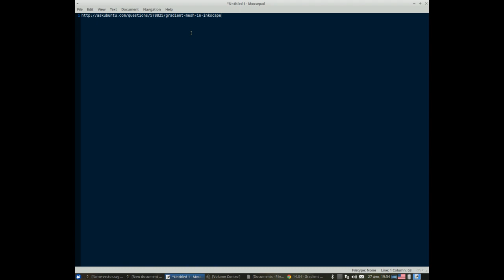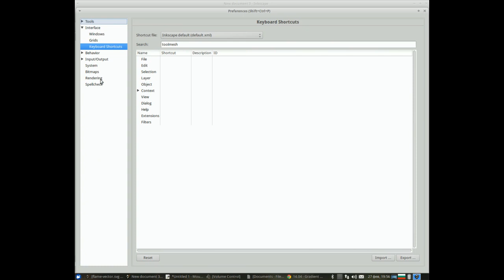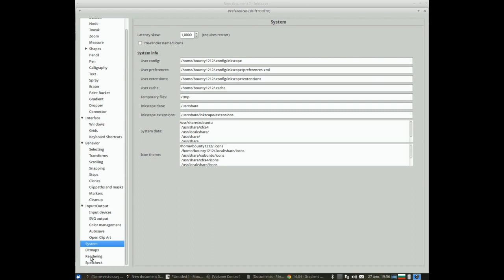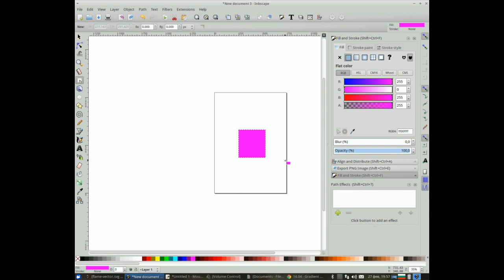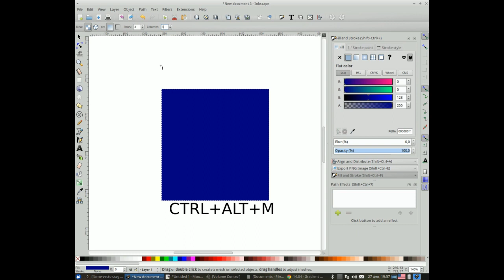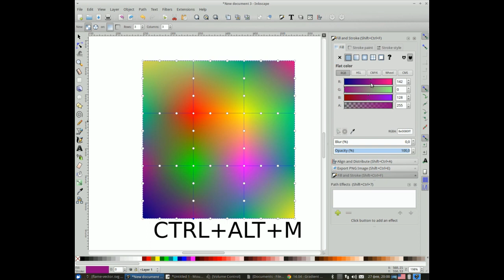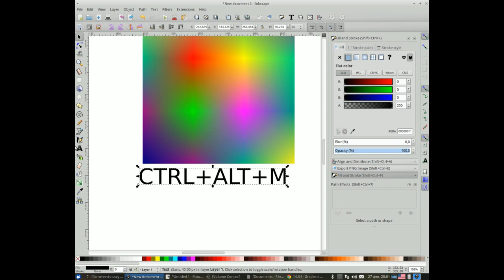inkscape mesh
inkscape mesh. скрит инструмент в inkscape. за да го активирате трябва да го направите като отидете в самата програма. избирате Edit-Interface-Keyboard shortcuts. Горе в търсачката изписвате думата mesh. Натиснете Context и ще го видите. Цъкнете с мишката и ще ви изпише New Accelerator - Задайте тази клавишна комбинация: Ctrl+Alt+M. Готово!